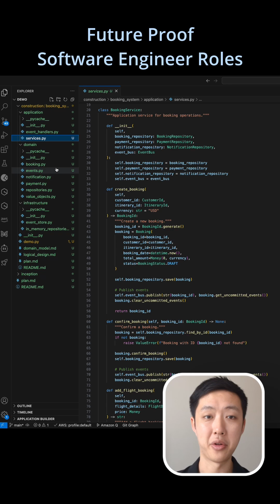Why Reading Code Is Your Most Important Skill Now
AI is taking over code generation, but one crucial job remains for developers: reading and reviewing code. As companies push for speed, the need for thoughtful code review has never been greater. You’ll become the gatekeeper of software quality, spotting poor AI-generated patterns and ensuring what goes to production actually works. This is where your experience shines—your future in software depends on this skill.

- Systems Atlas - a challenge based systems design knowledge map.
- AI Driven Designer ) - AI led software architecture design tool.